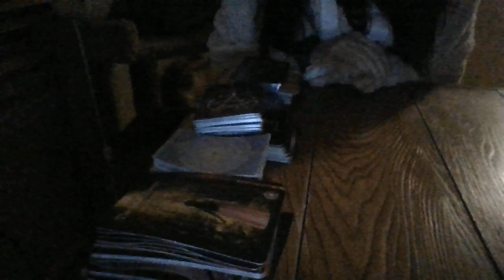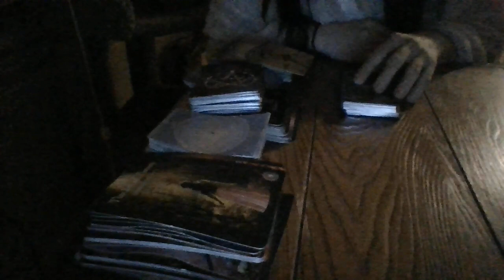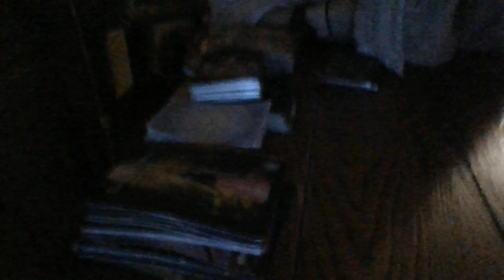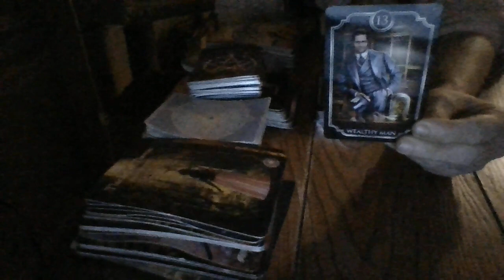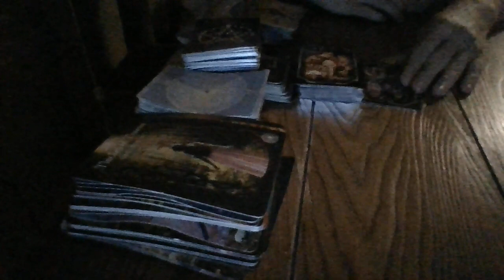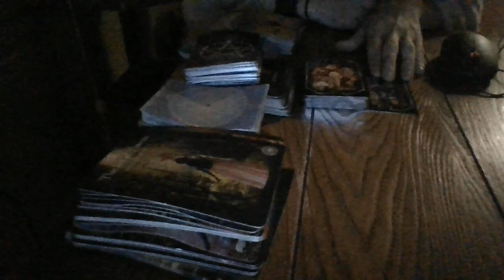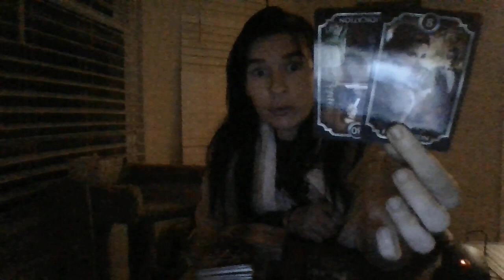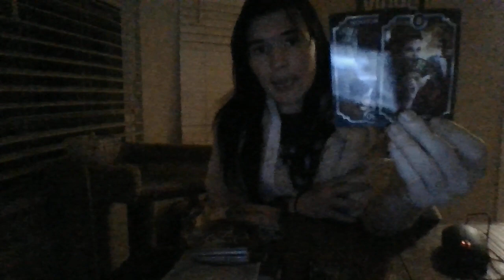4/22-POLICE BRUTALITY/HARRASSMENT...S7 GAG ORDER CASES ABOUT TO BE RE-INVESTIGATED....